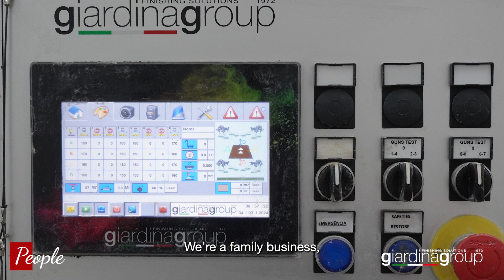Giardina people PauloMarcato SubEn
During the last "Giardina Group on the road" in Brazil, in São José do Rio Preto, we had the pleasure of interviewing Paulo Marcato, CEO of Marcato, one of the big names in Brazilian furniture. A historical reality that has chosen Giardina Group, betting on our "made in Italy", and – in particular – has chosen our "Dualtech" spraying machine.
Durante l'ultimo "Giardina Group on the road" in Brasile, in São José do Rio Preto, abbiamo avuto il piacere di intervistare Paulo Marcato, ceo di Marcato, uno dei bei nomi del mobile brasiliano. Una realtà storica che ha scelto Giardina Group, puntando sul nostro "made in Italy", e – in particolare – ha scelto la nostra spruzzatrice "Dualtech".
Buona visione!